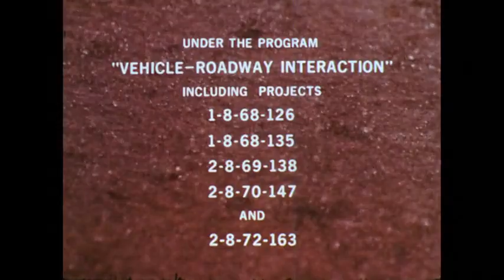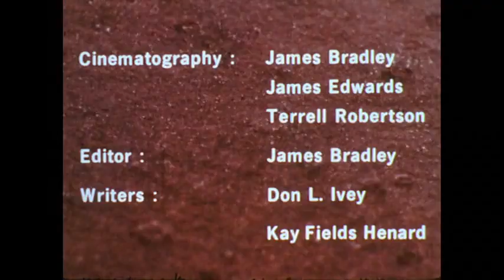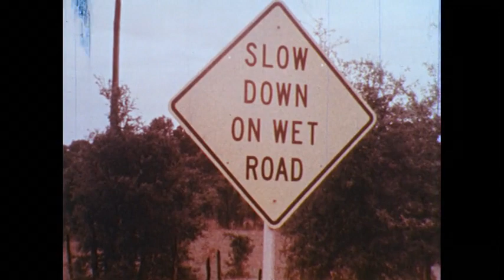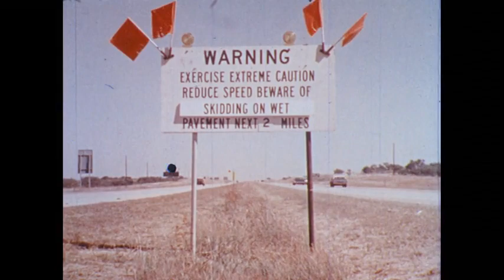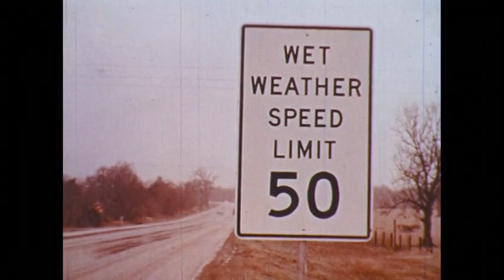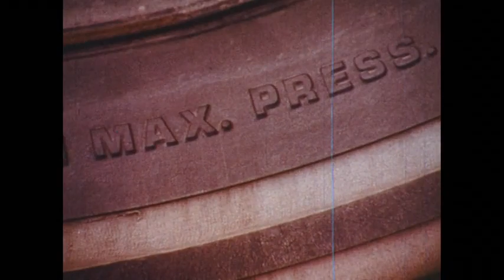War On Wet Weather Accidents (1974)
A look at highway hazards in rain - excellent films of cars "skiing" on water in real live hydroplaning tests and attention to many of the other causes of high accident rates during rainy weather. Excellent for trainees and company employees who must drive a great deal as well as for all of us who drive.